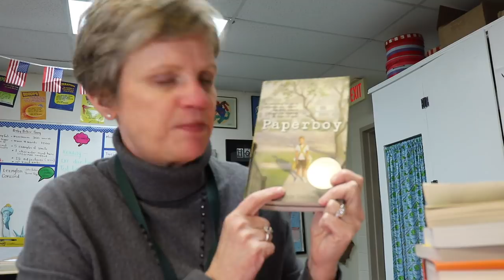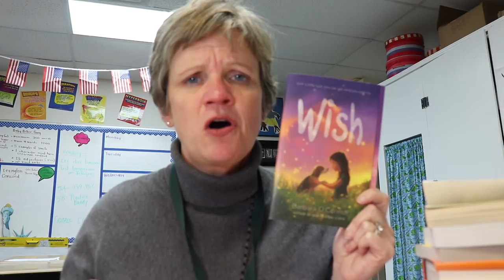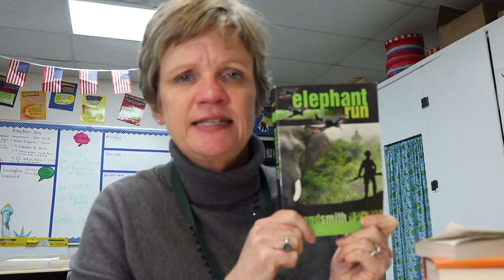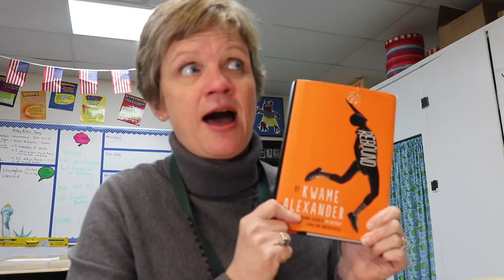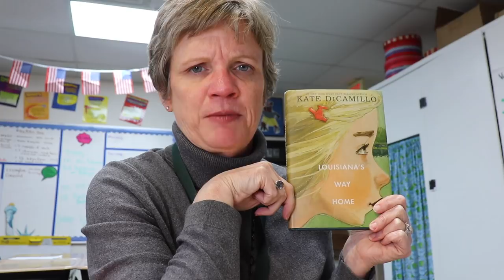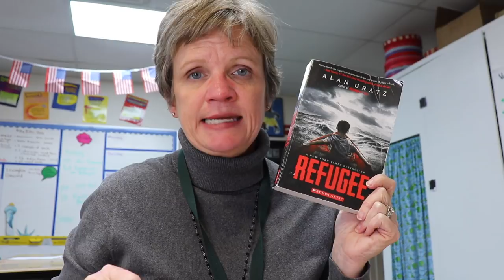Must Have Books for 5th Graders | Kid Favorites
This is a discussion of favorite books for 5th graders. My 5th grade students love to read, and recommend these books to each other. Many of the books have been read aloud in 5th-grade classes. These books are some of my kid's favorite books, and all are very engaging for various reasons. Some are books I would describe as heartwarming stories centered around family and overcoming trials. Some books appeal to athletic kids and books appealing to students who enjoy fiction set during WWII. Happy reading!!

Hello Teachers! My name is Melanie Howell, and I have been a classroom teacher for more than 20 years. The majority of my teaching years have been spent in fifth grade. I love getting up and going to school because no two days are ever the same. I love pouring myself into the lives of my students, AND I love learning something new every day. Teaching allows me to be a servant and a  leader. It is all about making a difference in the life of a child.